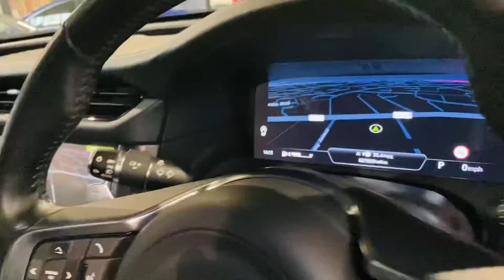Jaguar XF 3.0d V6 S Sportbrake